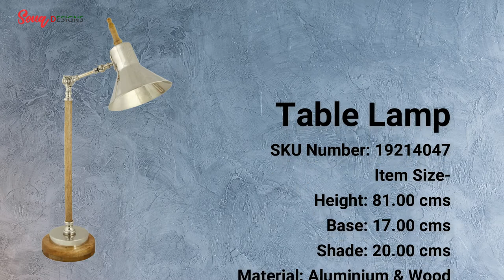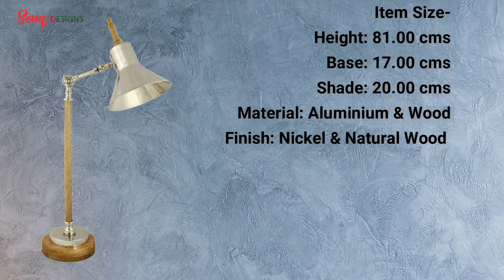Table Lamp - Floor Lamp - Souq Designs - Deco Dream General Trading LLC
Table Lamp - Floor Lamp - Souq Designs

Souq Designs is one of the leading company in United Arab Emirates.
We are importers of handicraft, decoration, utility products & furniture. Looking for distributors & wholesalers to Gulf, Europe & Africa.

Souq Designs is a leading biggest lighting online shopping site place that provides controlled, virtual and personalized light automation products for home, office and company.

handicraft
utility products
home decor
souq designs
deco dream
decor
Lighting
Furniture
Utility Products